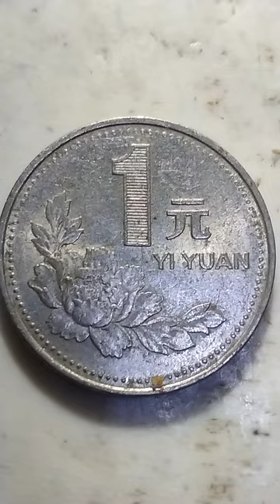1 yi yuan 1992 zhonghua renmin gongheguo